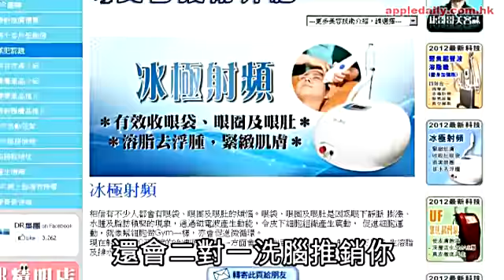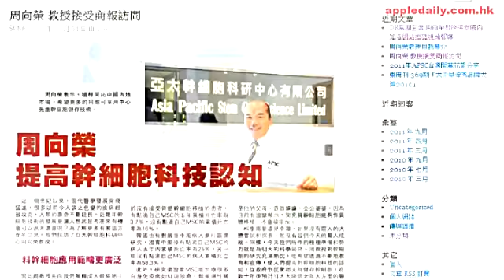踢爆DR硬銷 創辦人違醫德